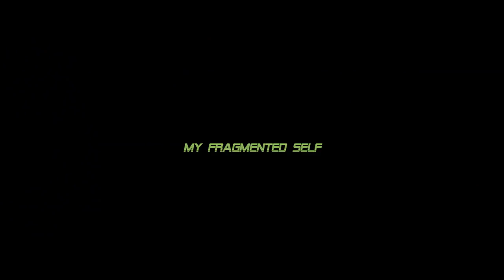Making Of: "Operation Misdirection" - Rhythm Guitars w/ Loris Castiglia (OFFICIAL STUDIO REPORT)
Watch Loris Castiglia recording rhythm guitars for "Operation Misdirection".

Recorded in October 2017 by Simone Mularoni at Domination Recording Studio in San Marino